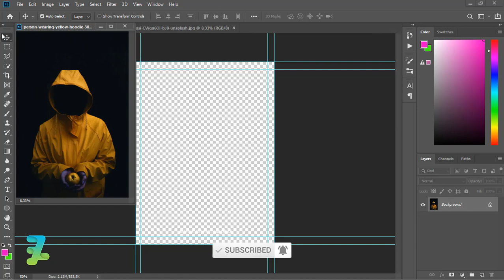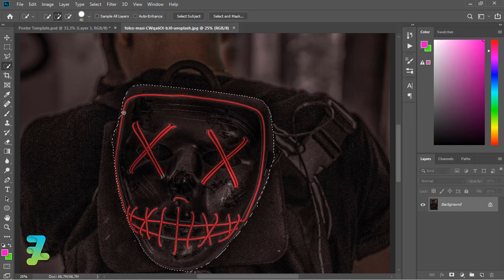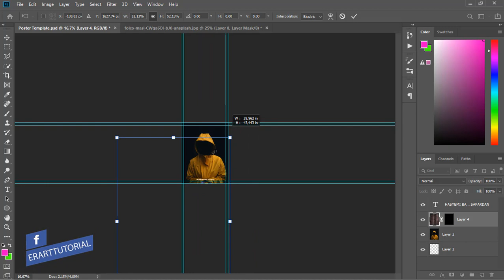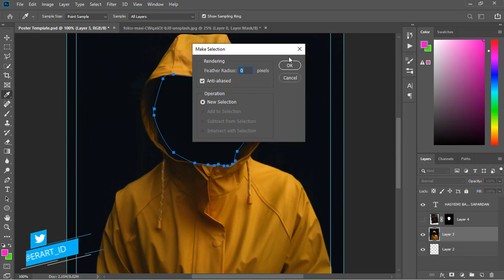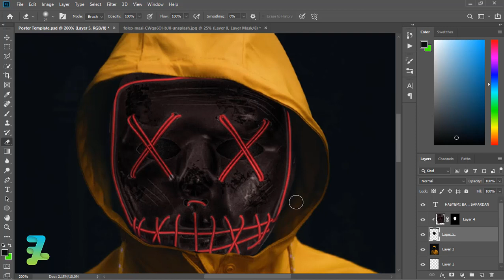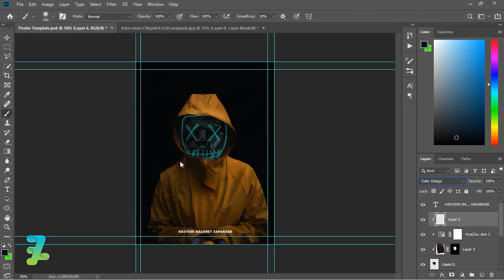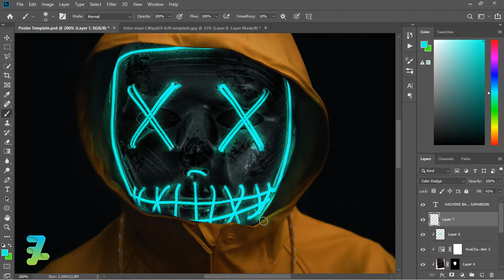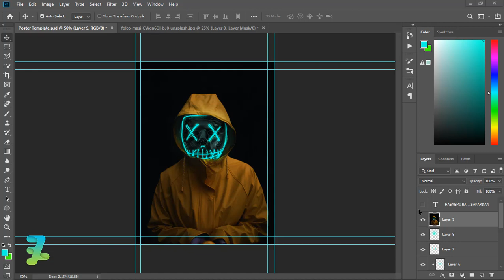Add Neon Mask in Photoshop - Tutorial Photoshop CC 2020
Stock Credit

Download

Social Media

Audio Credit